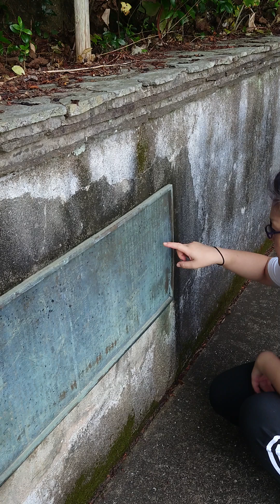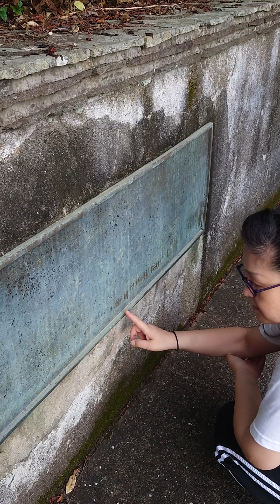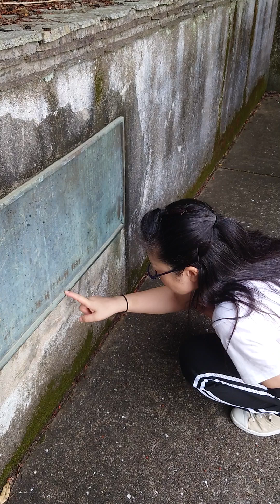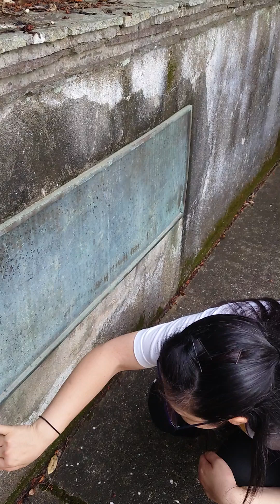Naru Shrine Visit, August, 2024